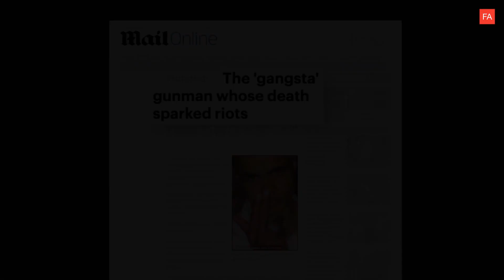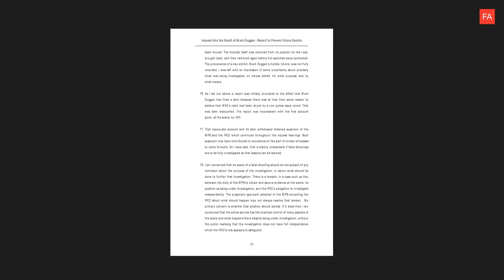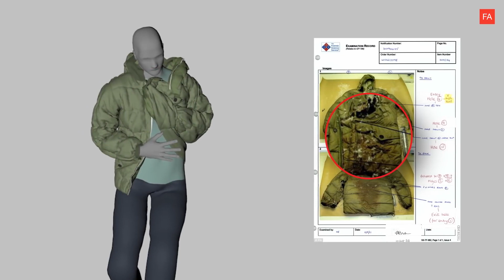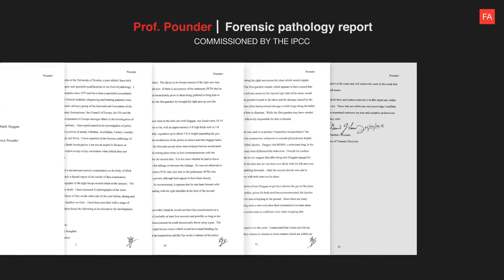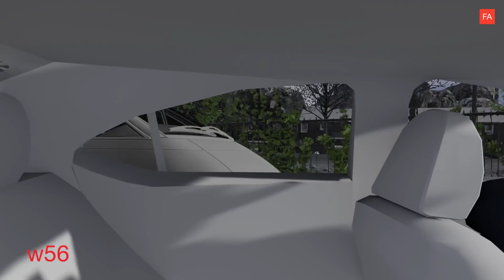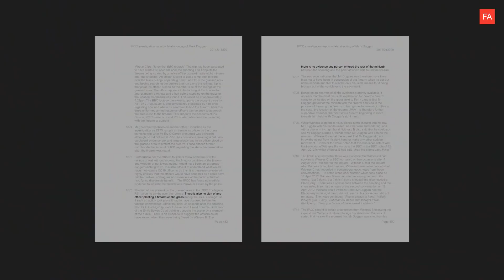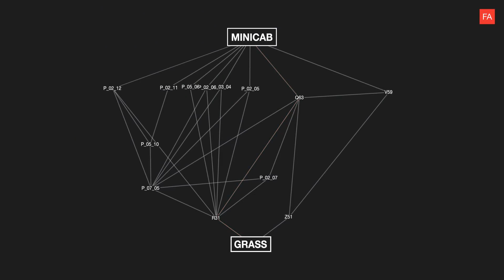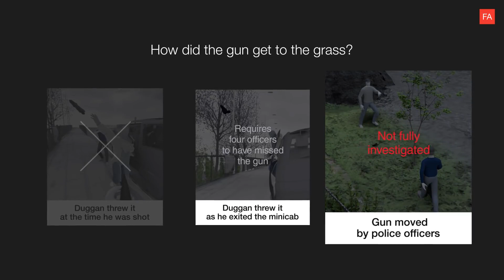The Killing of Mark Duggan. Forensic Architecture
Mark Duggan’s killing by police in 2011 led to the most widespread social unrest in the UK in a generation. A decade on, what happened remains unclear: was Duggan holding a gun? How did the gun get to the grass?

Working alongside the Duggan family’s lawyers, we analysed the shooting in closer detail than ever, exposing critical weaknesses in the official accounts of his death. See also the Hard Stop film directed by George Amponsah and Dionne Walker